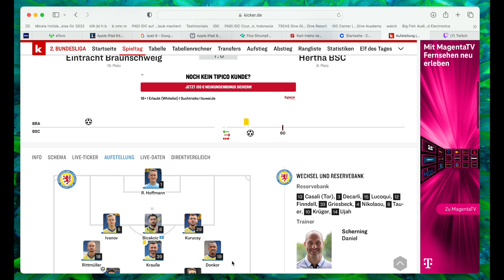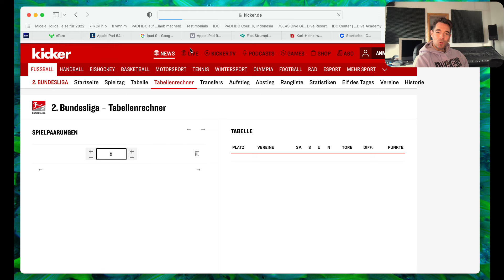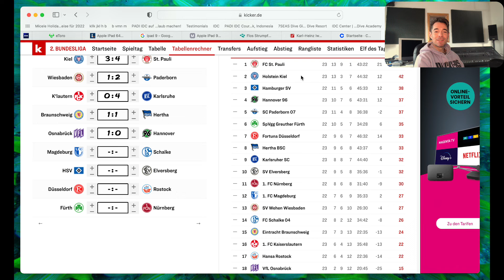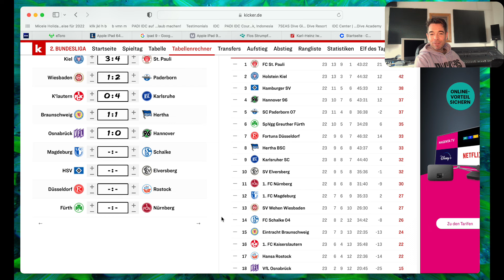Braunschweig - Hertha 1:1 , 2 Halbzeiten - 2 Gesichter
2 punkte liegen lassen aber 7 Punkte aus den letzten 3 Spielen